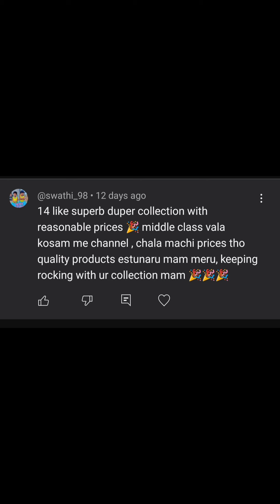అచ్చంగా బంగారమే ❤️ Lots of Gifts🎁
sriLNSbrandjewellery

one piece courier available

only online pre-payments available

unboxing vedio compulsory